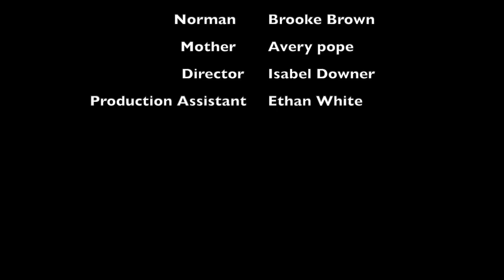Bates Bed and Breakfast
An ASI Advanced Drama Production